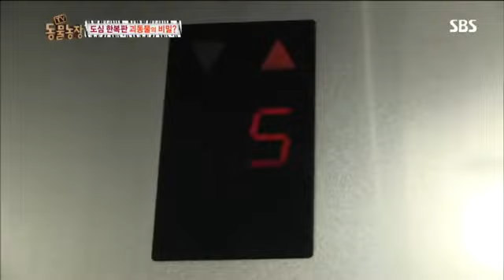동물농장 612회 #10